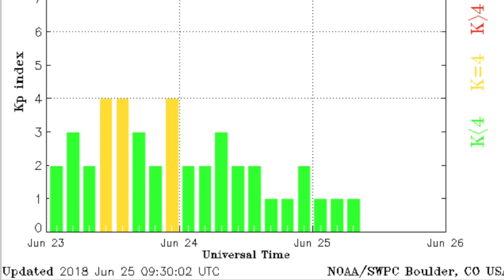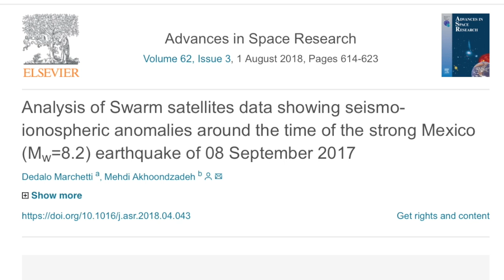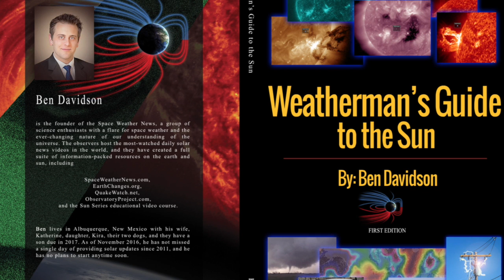Space Weather, Lightning, Mexico Confirmation | S0 News Jun.25.2018